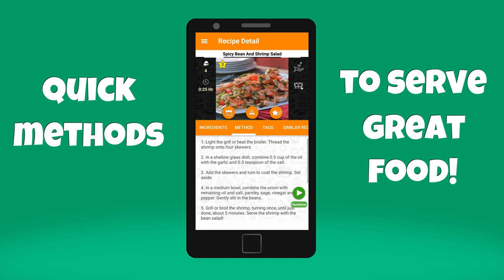Food Recipes Trailer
Cook up a storm with the Food Recipes app with the plethora of recipes from around the world.